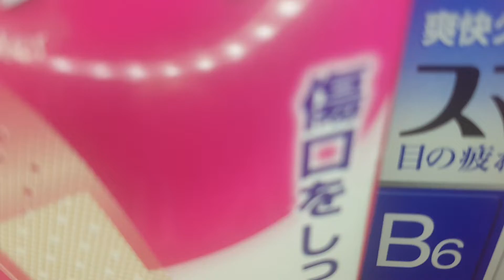My 2022 Collection Watts Japan 1st Aid Plaster and Lion Smile 40EX Eye Drops